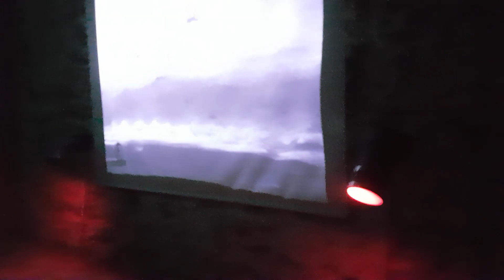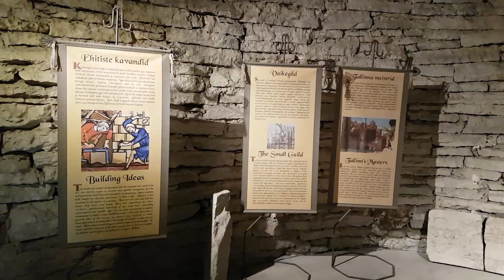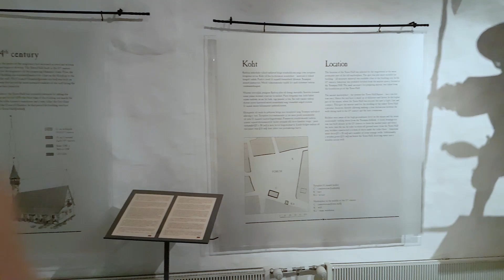Tourist attractions in Tallinn , back in medieval times in the Estonian capital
Tallinn has a lot to offer and there are many tourist attractions in Tallinn.Tallinn is one of the best preserved mediëval cities in the world.  Highlights to visit are Tallinn dom, epping tower, kiek in de kök, bastion tunnels, Olafs church, st Nicholas church, town hall and the old pharmacy.
Walking through old town in Tallinn is like stepping back in time.